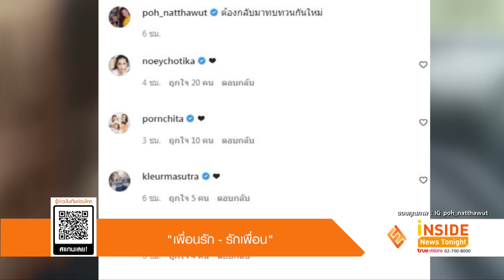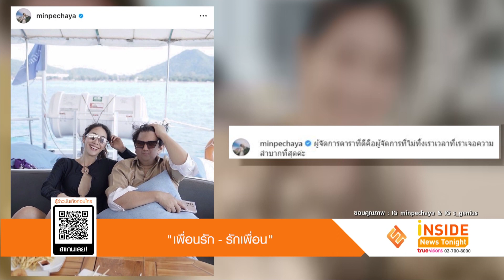แคปชั่นเด็ดคนบันเทิง "เพื่อนรัก รักเพื่อน" ต้องไม่ทิ้งกัน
กลายเป็นประเด็นร้อนสำหรับปมเพื่อนรัก รักเพื่อน จากกรณีของนักแสดงสาว แตงโม นิดา กับเรื่องราวของความรักของเพื่อนที่กำลังถูกพูดถึงกันอย่างกว้างขวางในโลกโซเชียล จนทำให้เหล่าคนบันเทิงออกมาโพสต์พูดถึงความสัมพันธ์ของเพื่อน
เช่นเดียวกับพระเอกชื่อดัง ป๋อ ณัฐวุฒิ ได้โพสต์ภาพข้อความที่ระบุว่า มีเพื่อนเยอะ เป็นเรื่องดี แต่มีเพื่อนดี มันดีกว่ามีเพื่อนเยอะ ต้องกลับมาทบทวนกันใหม่ พร้อมตามด้วยรูปเพื่อนรัก และข้อความว่า ผมมีเพื่อนที่รักกันมากอยู่แค่ 1 คน รู้จักคบหากันมา35ปีแล้วมั้ง ผมมีหลายอย่างที่มันไม่มี และมันก็มีหลายอย่างที่ผมไม่มี เราต่างช่วยเหลือเกื้อกูลทั้งร่างกาย และจิตใจจนวันนี้ผมไม่เรียกว่าเพื่อนแล้ว ผมเรียกมันว่า พี่น้อง มันคือคนในครอบครัวผมไปแล้ว ขอชื่นชมในการมีเพื่อนน้อยของตัวเอง ว่าโคตรภูมิใจในตัวเพื่อนเลย มีเพื่อนแค่คนเดียว ก็รู้สึกอุ่นในหัวใจ ว่าเพื่อนไม่ทิ้งแน่ๆ
ด้านนางเอกสาว มีน พีชญา เป็นอีกคนหนึ่งที่ได้ออกมาโพสต์ ภาพคู่ผู้จัดการส่วนตัว พร้อมข้อความว่าผู้จัดการดาราที่ดี คือ ผู้จัดการที่ไม่ทิ้งเราเวลาที่เราเจอความลำบากที่สุดค่ะ กับข้อความสั้นๆ ก็โดนใจชาวเน็ตไม่น้อยแห่กดไลก์กันรัวๆ  บางคนก็บอกว่า แคปชั่นโดนใจ, แคปชั่นปัง และอีกมากมาย
สำหรับคำว่า ผู้จัดการดารา หรือ  คนเบื้องหลังดารา หลายคนทราบกันดีว่าหน้าที่หลักๆ แล้ว เปรียบเสมือนคนที่อยู่เคียงข้างศิลปินในช่วงเวลาบริหารจัดการงาน ดูแลในเรื่องต่างๆ แต่สำหรับบางคนก็ผูกพันเหมือนคนในครอบครัว
เช่นเดียวกับนักแสดงสาว ก้อย รัชวิน ได้ออกมาโพสต์เล่าถึงโมเม้นต์ของ เมษ์ อดีตผู้จัดการส่วนตัวของตนเอง และสาว แตงโม นิดา ซึ่งปัจจุบันได้ดูแล โตโน่ ภาคิน โดยเจ้าตัวได้โพสต์ว่า ช่วงที่พี่ เมษ์ เป็นผู้จัดการให้เราสองคน น่าจะเป็นช่วงที่ได้เจอ แตงโม บ่อยที่สุด หลายครั้งที่ได้ยินข่าว แตงโม ก็ยังเป็นห่วง และคอยเอาใจช่วยเสมอ  รวมถึงความน่ารักของ เกล้าผู้จัดการของนางเอกสาว ใหม่ ดาวิกา ซึ่งทั้ง 2 คน รักกันมา และมักจะมีโมเม้นต์ในวันพิเศษให้กันเสมอ จนกลายเป็นคนในครอบครัวเดียวกัน